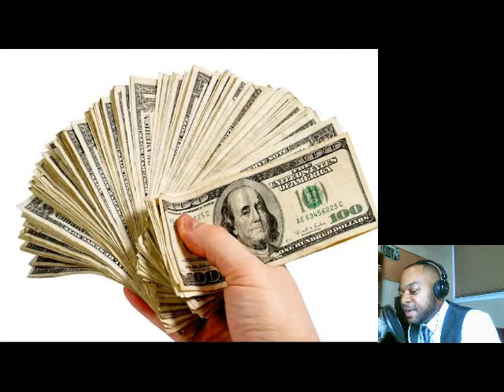Successful Living Begins with the Spirit of God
Kevin @ speaks about the importance of having the heart of God as the foundation to a successful life.